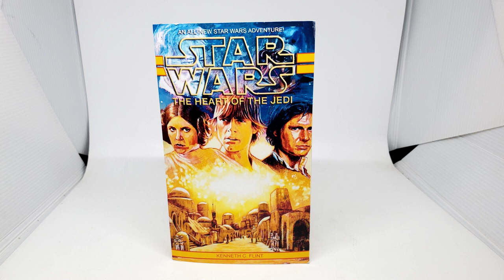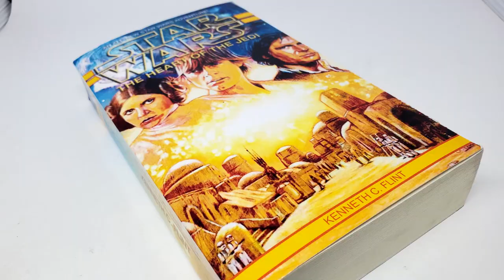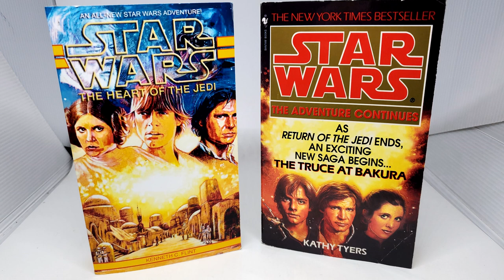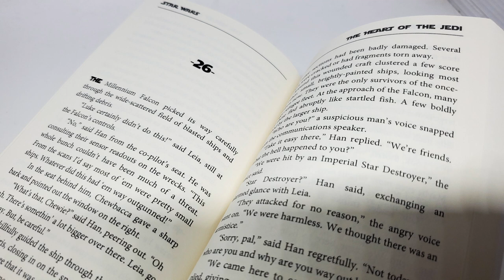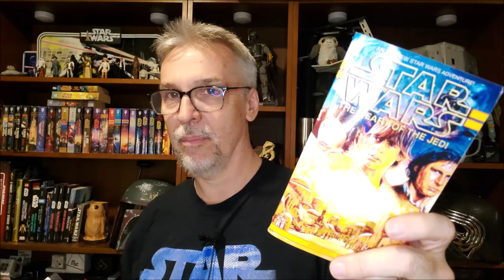Star Wars Book Review: The Heart of the Jedi by Kenneth C. Flint